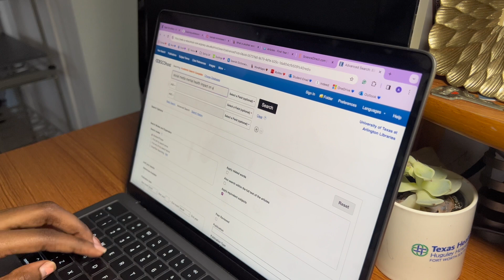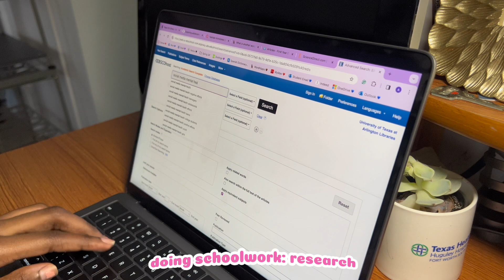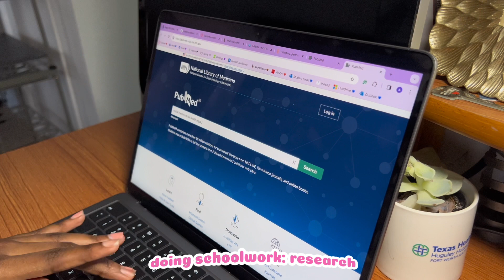productive vlog : day in the life as a college student✨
hey fellow supporters who came to the description box💕!! i hope you already watched this video…

I AM HOPING TO SEE THIS CHANNEL GROW AND THANK YOU FOR ALL THE SUPPORT I LOVE YOU GUYS🥺!!